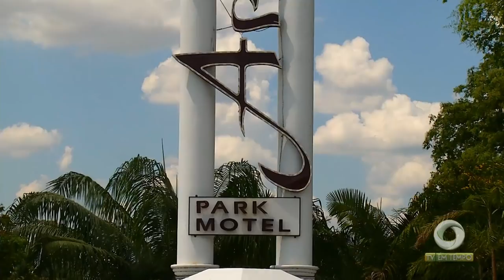Grupo é preso em um motel de luxo com arma, drogas e dinheiro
01º BLOCO JORNAL 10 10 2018 - Grupo é preso em um motel de luxo com arma, drogas e dinheiro